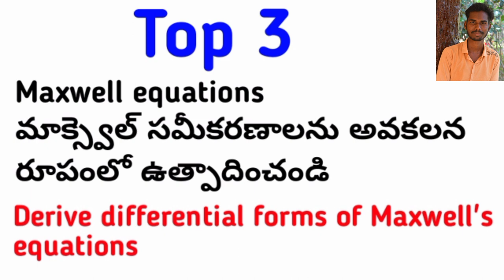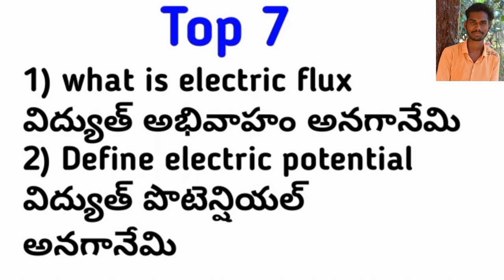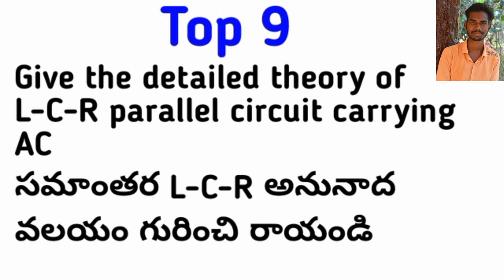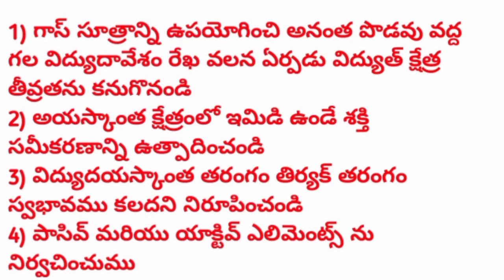Degree 3rd semester Physics important Questions and Answers